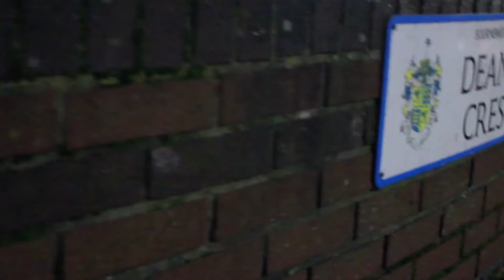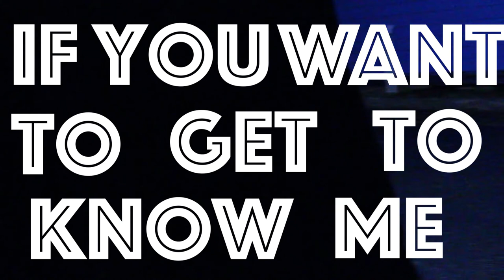Ben Mosley you dont know me